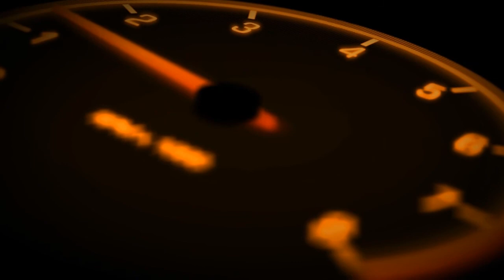SRP HCC Season Trailer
First edition of SRP's Honda Civic Challenge at simracingpro.com

simulator: rfactor2
mod: Honda Civic NGTC Touring Car
track: Loch Drummond 2013

Calendar:
(26/10/14) - Pre Season Event - Loch Drummond Long
(09/11/14) - Round 1 - Lime Rock Park Uphill Chicane
(23/11/14) - Round 2 - Croft Circuit
(07/12/14) - Round 3 - Zandvoort
(21/12/14) - Round 4 - Mid Ohio with Chicane
(04/01/15) - Round 5 - Interlagos
(18/01/15) - Round 6 - Sebring Club
(01/02/15) - Round 7 - Thruxton
(15/02/15) - Round 8 - Mills Metropark Outer Loop B
(01/03/15) - Round 9 - Silverstone GP